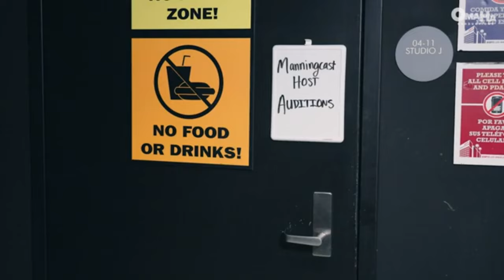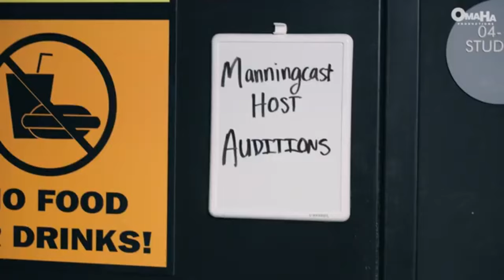Peyton Manning gets Tom Brady to comeback to football 😁🐐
Peyton Manning and on the Manningcast auditions and Tom Brady jokes about making a comeback to football